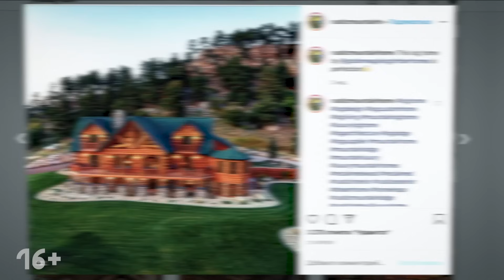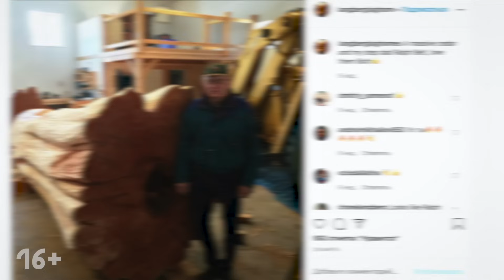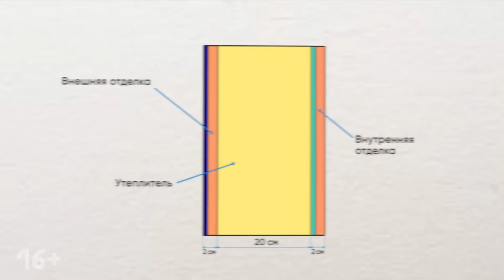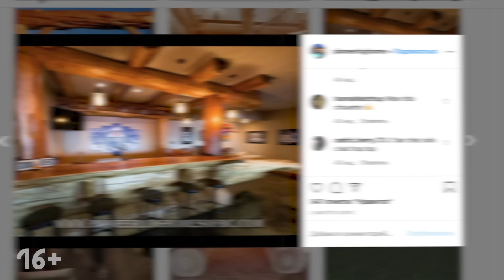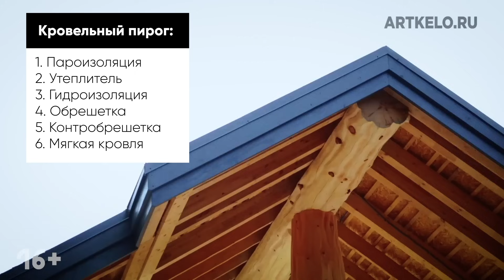Стройка сгоревшего дома Post and Beam за 100 миллионов за наш счёт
Уникальная история строительства дома, сгоревшего за одну ночь, построенного заново Артелью «Данила, Макар и братья»

Стройка дома из алтайского кедра на берегу Волги по канадской технологии Post and Beam из бревна диаметром от 80 до 120 см.

00:00 В этом выпуске
00:45 Местоположение. Местоположение. Местоположение.
01:30 Post&Beam
02:05 Большому дому - большие брёвнышки
03:55 Такой брус на рынке не купишь
04:40 Как вам такие окошки?
05:20 Юбки, которые нам очень нравятся
08:00 Хватаемся за юбки обеими руками
09:00 Не деревом единым
09:30 Цоколь, который пережил всё
10:25 Хроника стройка фундамента
12:05 Каждое брёвнышко - скульптура
12:30 Отделка лиственницей
14:40 Пропорциональность и соразмерность
15:00 Карнизы длиной до 3 метров.
18:00 Как отличить алтайский кедр от красного канадского?
19:55 Как сделать так, чтобы дом поплыл?
21:00 Идеальная спальня
21:25 Приветы Игорю Рыбакову
22:15 Настало время рассказать историю о надежности

- Проектное бюро и производство деревянных домов без усадки и покраски, с 25-летней гарантией и сервисным обслуживанием
- 167 построенных домов и бань от эскиза до полностью обустроенного интерьера
- 3 производственные площадки в Карелии и на Алтае: 23 единицы специальной техники, 67 постоянных сотрудников.